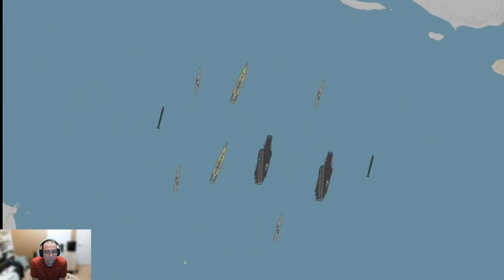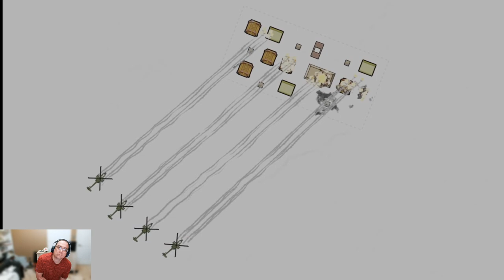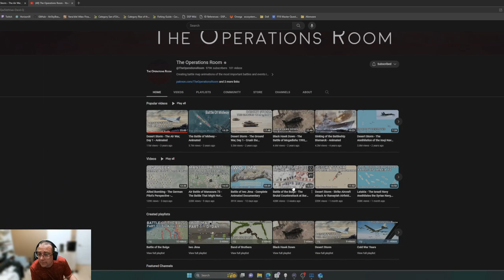Reaction: Desert Storm Air War Day 1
This air war was massive. I had no idea the level of cooridnation.